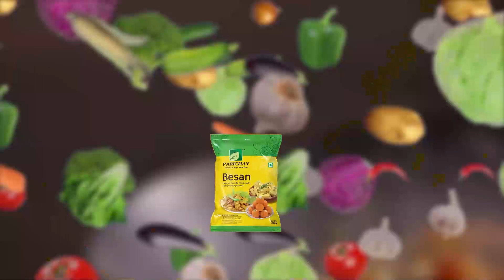ଆମକୁ ଆଗରୁ କିଛି ସୂଚନା ନଦେଇ ଆସିକି ଏମାନେ ଭାଙ୍ଗିଛନ୍ତି ,ଆମକୁ ଥଇଥାନ ନକଲା ପର୍ଯ୍ୟନ୍ତ ଉଠିବୁନି